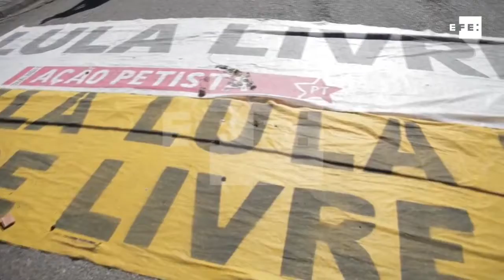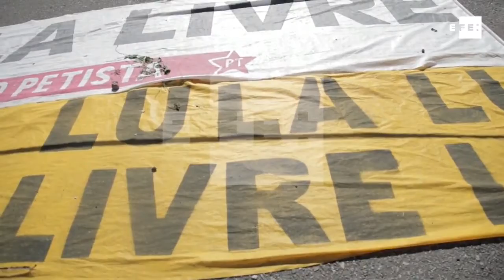EXPRESSO NOTÍCIAS - Confira as principais notícias do Brasil e do Mundo.